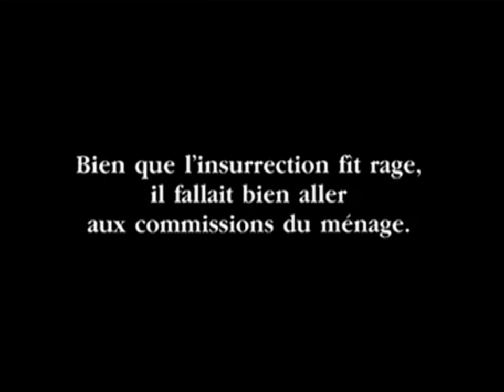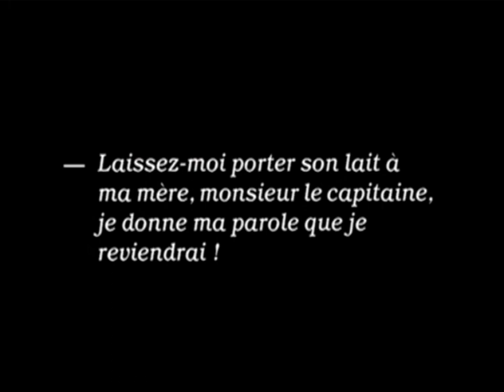Sur la barricade (Alice Guy / 1907)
Probablement le dernier film tourné par Alice Guy au sein de la firme Gaumont avant son départ pour les États-Unis. Le chant du cygne de la cinéaste, rarissime exemple de film évoquant alors la Commune avec une certaine sympathie.